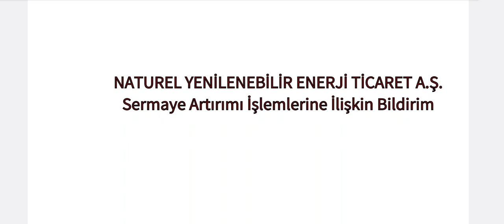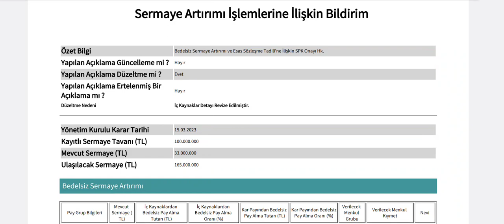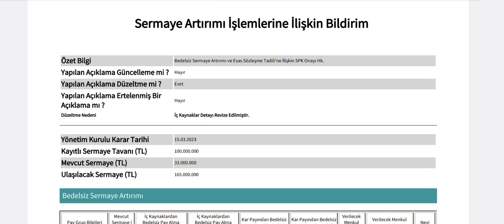%400 Bedelsiz Sermaye Artırımı SPK Tarafından Onaylandı! 100 Hisse 500 Olacak!